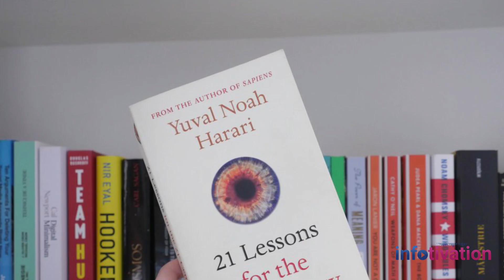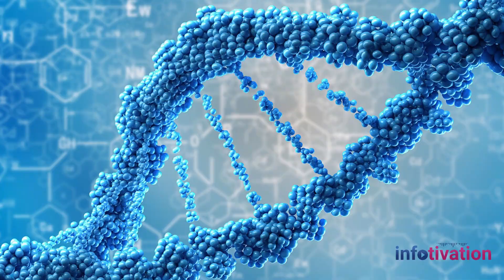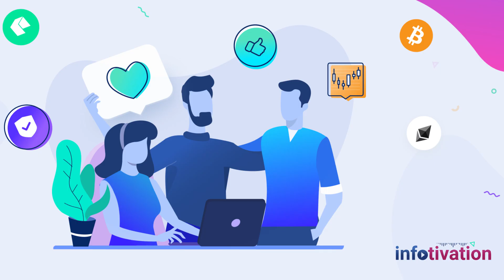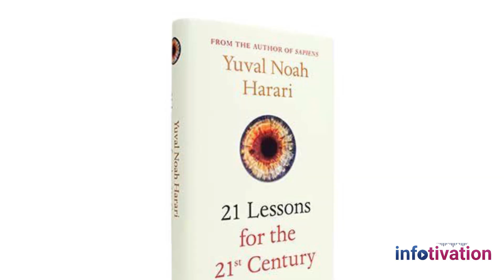21 Lessons of 21st Century by Yuval Noah Hrari | Book Review Urdu/Hindi | Infotivation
Yuval Noah Harari, macro-historian, Professor, best-selling author of "Sapiens" and "Homo Deus," and one of the world's most innovative and exciting thinkers, discusses his newest work, "21 Lessons for the 21st Century".